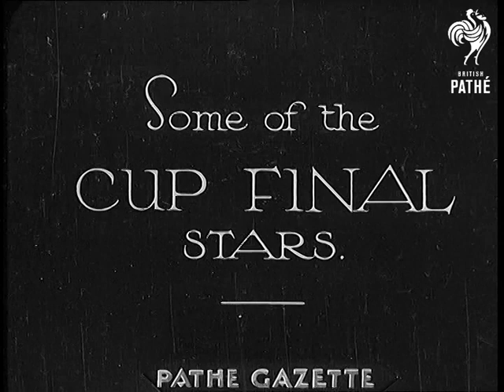Some Of The Cup Final Stars (1934)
Full title reads: "Some of the CUP FINAL STARS."

Pathe introduces Manchester City and Portsmouth players - finalists of this year's Cup Final.

Manchester City:

Close up shot of Toseland. Close up shot of Eric Brook. Close up shot of Fred Tilson. Close up shot of Bob Marshall. Close up shot of the Captain, Sam Cowan. Close up shot of the three players: Jimmy Macklaughly (sp?), Busby and Bray. Close up shot of the goalkeeper Frank Swift.

Portsmouth:

Pan across line of players in front of goal. Close up shot of the Captain Thackeray. Close up shot of Rutherford. Close up shot of Easson. Close up shot of Weddle. Close up shot of Jake Smith. Close up shot of Allen. Close up shot of John Gilfillan.
 FILM ID:785.28